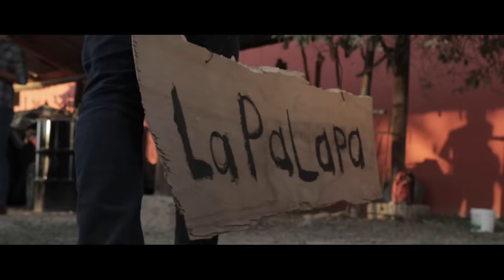Martin Marquez - La Palapa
La Palapa – Marin Marquez

La Palapa (Letra/Lyrics)

De herencia tengo mi rancho le agradezco a Dios por el amparo
Mi madre y todos mis hermanos saben que de aquí yo me encargo

Y dice puro Martín Márquez !Echele¡

A veces lo ve un zapatos otras veces Huaraches cruzados
No olvida que viene de rancho
La palapa para ser exactos
Para no hacer tanto pancho

Le digo que es gentil el chavalo
Siempre les brindará su mano
Siempre y cuando se lo hayan ganado
Se le ve despreocupado junto a dos que tres chavalos

En uno en uno coordinando
Para que esto no se venga abajo

Yo no conozco el descanso veinticuatro siete trabajamos
De vez en cuando disfrutamos lo mucho poco que hemos ganado
Para mi carnal el flaco aprecio

Estimo al chavalo
Nunca te me rajes mi hermano
Aqui tenemos todo a la mano
Cuando me miren pensando

Al viejon siempre ando recordando
Carnalito como te extraño
A que buenos los tiempos pasados

Quisiera poder nombrarlo
Pero este gallo es muy reservado
Y después de un rato chambeando
Con los primos haya por el rancho...